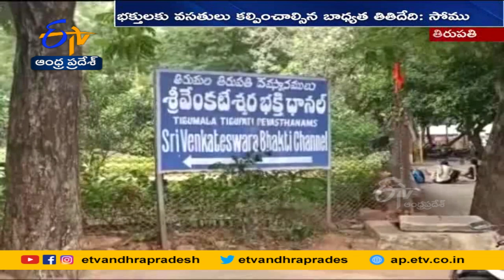Somu Veerraju Fires on Telecasting Movie Songs in SVBC Channel | SVBC ఛానల్ లో సినిమా పాటలు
SVBC ఛానల్ లో సినిమా పాటలు ప్రసారమవుతున్నాయని భాజపా రాష్ట్ర అధ్యక్షుడు సోము వీర్రాజు ఆగ్రహం వ్యక్తం చేశారు. తితిదే ఆధ్వర్యంలోని ఛానల్ నిర్వహణ రాజకీయ నాయకులు ఎందుకు కట్టబెడుతున్నారని ప్రశ్నించారు.